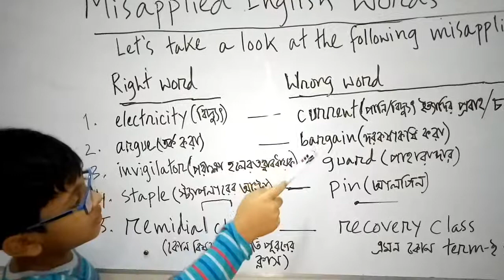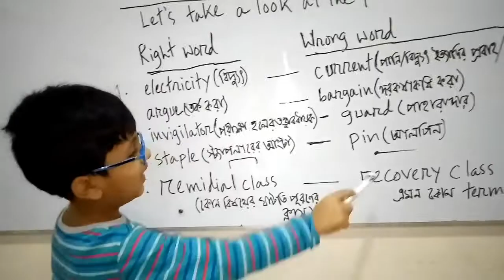Learn English from a KID! Misapplication of English Words!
Learn English from a KID! Misapplication of English Words! Learn correct English from Little Master Jeff.